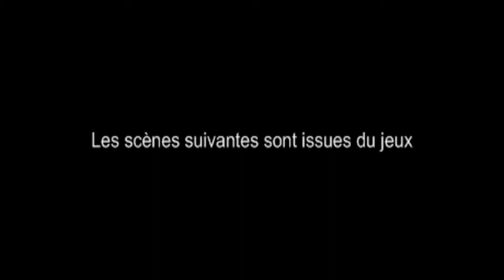amv Battlefield 3